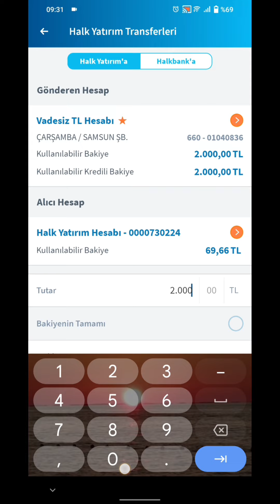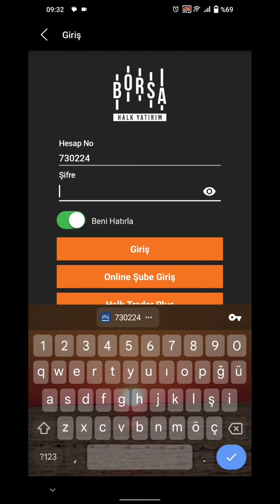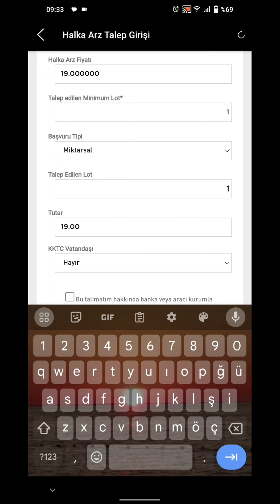Halkbank halk arz, halk yatırım halka arz hisselerine nasıl katılım sağlanır.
Halkbank üzerinden halka arz hisseleri nasıl alınır Halk Yatırım uygulamasından halka arza nasıl katılım sağlanır hepsi bu videoda ￼